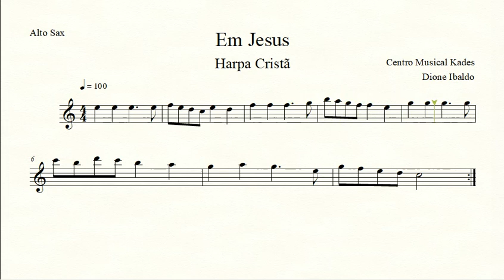Partitura EM JESUS - Harpa Cristã 400 - Sax Alto